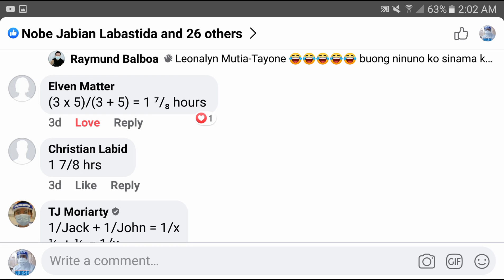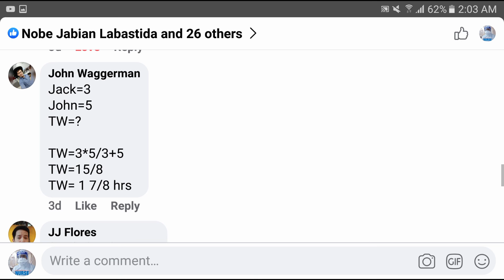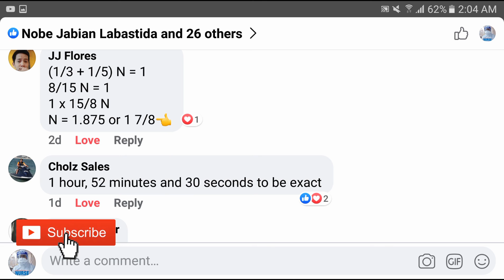How long will it take if they work together? [Work Job Speed Problem Inverse Proportion]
Jack can paint a wall in 3 hours. John can do the same job in 5 hours. How long will it take if they work together?